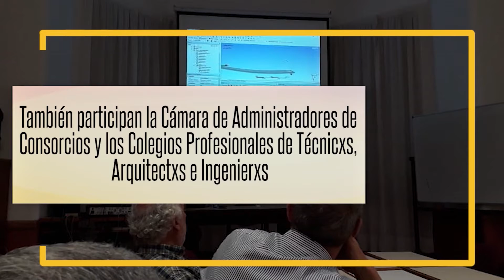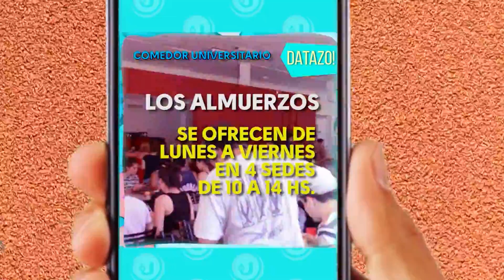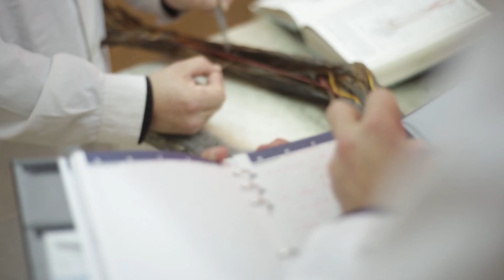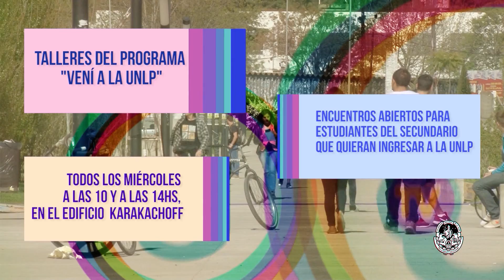SEMANARIO UNLP - PGM_1 Bloque 2